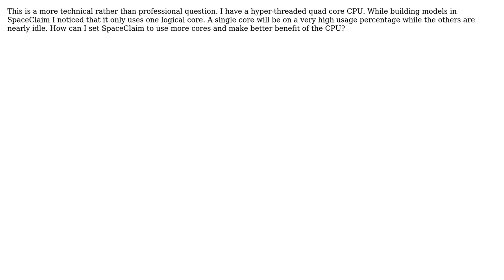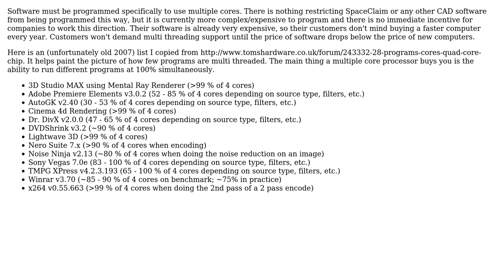Engineering: How to use more CPU cores in SpaceClaim?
With thanks & praise to God, and with thanks to the many people who have made this project possible! You are responsible for your own actions.